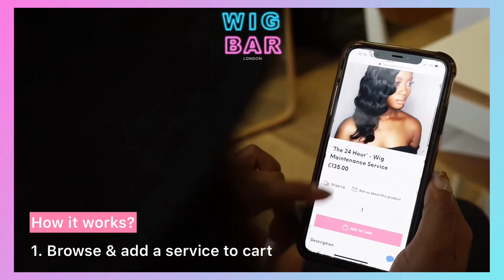The Wig Bar London | How it works?